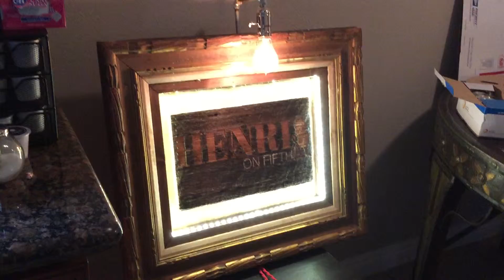Henri on 5th Logo Lamp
Raphael Creations is a unique lighting and home decor shop located in the heart of Los Angeles. Our goal is to bring you the very best, mix of handmade …old and new.  Modern meets vintage. While some of our designs can be reproduced, all of our work is one of a kind. We Take pride in creating quality design, with impeccable craftsmanship, and superior service.  Basically, we make cool things, and we make them well. Our creations are made with upcycled and repurposed materials..  The Edison bulb is a huge inspiration to our designs, along with newly made cloth wire.  We want everyone to be able to own amazing art. When you shop Raphael Creations..you will be cool, everyone will like you and you’ll get into heaven (our work is guaranteed but heaven is not.) Some of the proud owners of a Raphael Creation include, NBA Star Athlete, Tyson Chandler.  Grammy award winning singer Fergie (Black Eyed Peas) and singer Christina Perri (Jar of Hearts) and singer/actor Max G. Schneider. Seth Casteel, Photographer, “Underwater Dogs”.  Musician, Siouxsie Medley of Dead Sara. Actors, Samuel L. Jackson, Chris O'Dowd (Bridesmaids), Anna Maria Horsford, Wilmer Valderrama, Josh Duhamel and most recently, Sarah Hyland (Modern Family) John Krasinski, Tyra Banks, Taye Diggs and Academy Award Winner Sally Field.